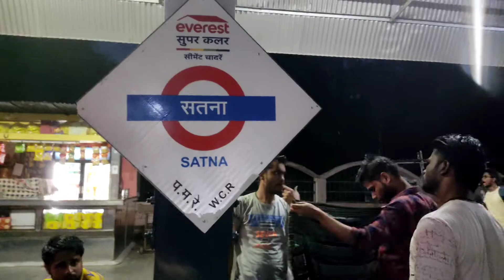🌷🌹🌲 सुन्दर सुन्दर फूलों का बगीचा 🌺🍁🎋flowers